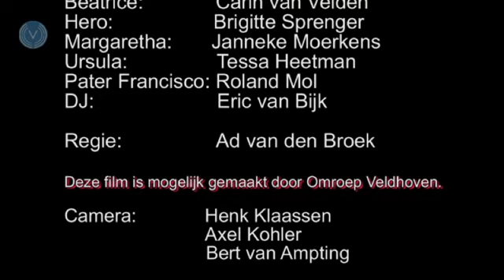Meer Vreugde Kern - Veel Gedoe Om Niks deel 1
Meer Vreugde Kern speelt deze komedie van William Shakespeare in een moderne bewerking, waarin we een gangsterbende uit Chicago zien die 'even moet onderduiken' in Sicilië.
Dit beroemde stuk staat bol van dwaasheid en intriges: een aanstaand huwelijk dat gehinderd wordt door jaloezie, trotse stijfkoppen die elkaar erg graag mogen, maar dat absoluut niet willen toegeven en personages die zich voortdurend verschuilen achter maskers. Zij vormen een bron van plezier in dit verfilmde toneelstuk.